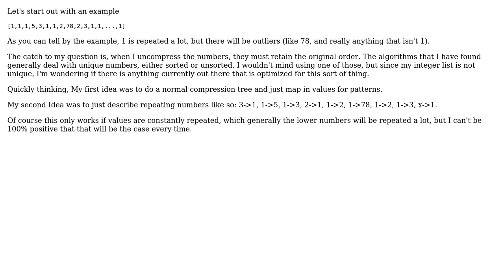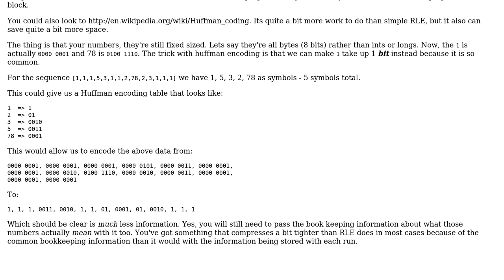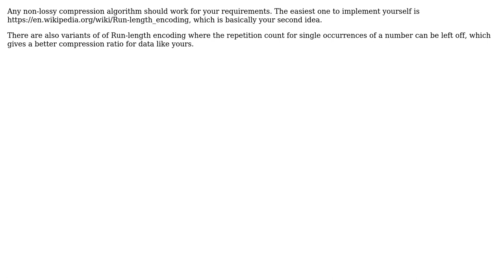How would you go about compressing a list of integers that are non unique and retain the...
Software Engineering: How would you go about compressing a list of integers that are non unique and retain the original order?

With thanks & praise to God, and with thanks to the many people who have made this project possible! | Content (except music & images) licensed under CC BY-SA | Music | Images & others | With thanks to user Michael King user Bart van Ingen Schenau and the Stack Exchange Network Trademarks are property of their respective owners. You are responsible for your own actions.